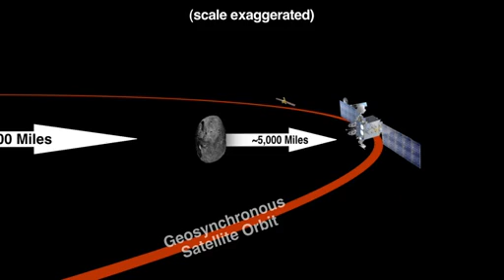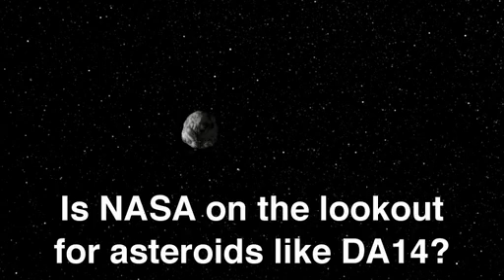NASA JPL - Asteroid 2012 DA14 -- Earth Flyby Reality Check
Small near-Earth asteroid 2012 DA14 will pass very close to Earth on February 15, so close that it will pass inside the ring of geosynchronous weather and communications satellites.

NASA's Near-Earth Object Program Office can accurately predict the asteroid's path with the observations obtained, and it is therefore known that there is no chance that the asteroid might be on a collision course with Earth. Nevertheless, the flyby will provide a unique opportunity for researchers to study a near-Earth object up close. Here are the facts about the safe flyby of Earth of asteroid 2012 DA14 -- a record close approach for a known object of this size.